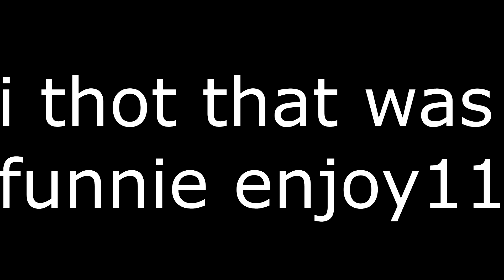what effects do you want "yes"